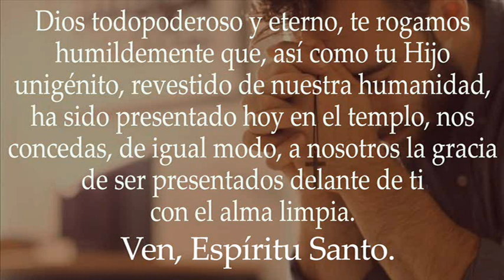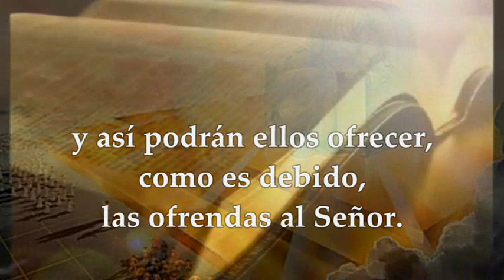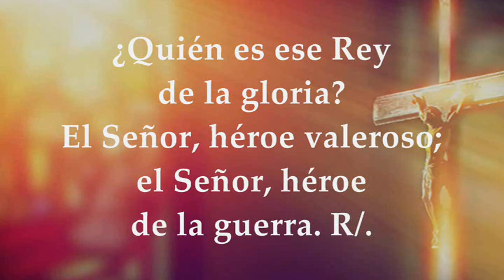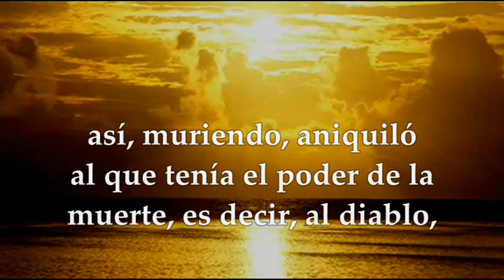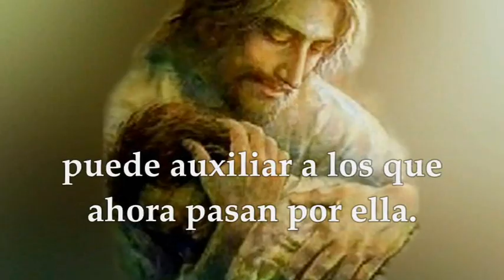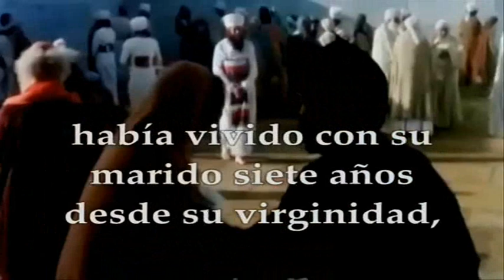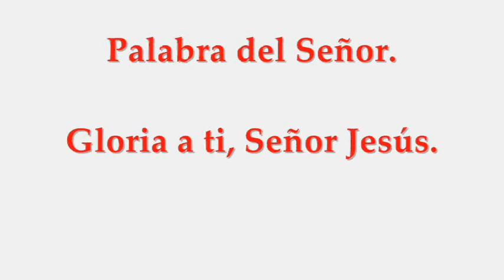EVANGELIO MIÉRCOLES FEBRERO 2 DE 2022 PRESENTACIÓN DEL SEÑOR FIESTA | LUCAS 2,22-40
EVANGELIO Y LECTURAS EUCARISTÍA EVANGELIO Y LECTURAS EUCARISTÍA FIESTA DE LA PRESENTACION DEL SEÑOR MIÉRCOLES 2 DE FEBRERO DE 2022 Primera Lectura: Del libro del profeta Malaquías 3,1-4 Salmo 23 R/.El Señor, Dios de los ejércitos, es el Rey de la gloria. Opción Primera Lectura: De la carta a los Hebreos 2,14-18 Evangelio según san Lucas 2,22-40